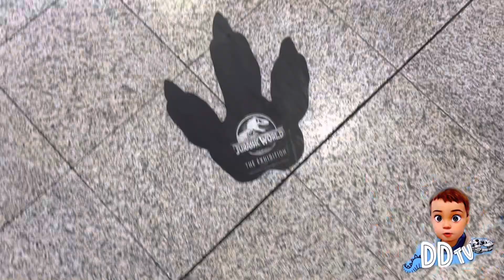Walkthrough Jurassic World - The Exhibition | Episode 1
DDTV goes to Jurassic World The Exhibition in London! In Episode 1 of this walkthrough series we enter the Dinosaur World where we get to meet the BRACHIOSAURUS and the STYGIMOLOCH!

Visit the Community page to interact with the channel and get earky previews to whats coming next!